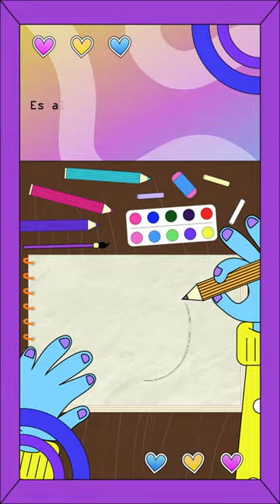CRIPTOMONEDAS - ABCDiccionarioDigital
ABCDiccionarioDigital I El Centro de Cultura Digital y OnceNiñasyNiños te dejamos la definición de Criptomoneda. 🪙💰